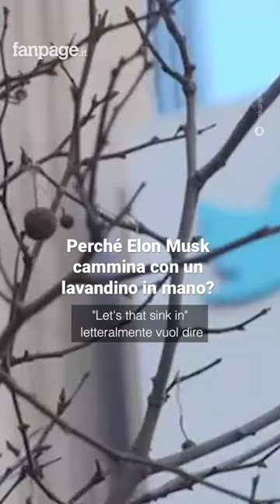Perché Elon Musk cammina con un lavandino in mano?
Elon Musk ha pubblicato un video in cui riprendeva il suo ingresso nel quartier generale di Twitter con un lavandino in mano. Il perché è presto detto.